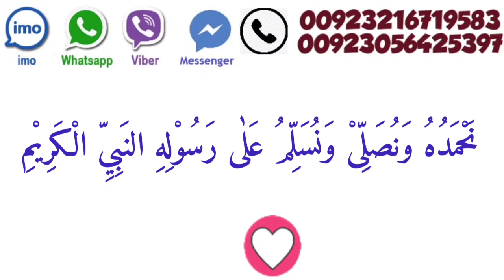Har Pareshani Se Nijat Ka Wazifa // Har Pareshani Se Bachne Ka Wazifa / Sakhat Pareshani Ka Wazifa..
har pareshani ka wazifa, pareshani ka hal in quran, Har pareshani ki dua, Har museebat se nijat ka wazifa, mushkil hal karne ka wazifa, Powerful Wazifa, sakht pareshani ka wazifa, pareshani door hone ki dua, asan amal, wazifa for any problems, musibat me padhne ki wazifa, pareshani door karne ki dua, pareshani se najat ki dua,